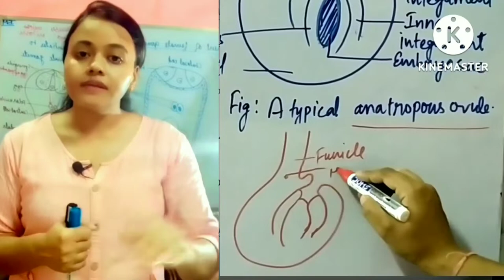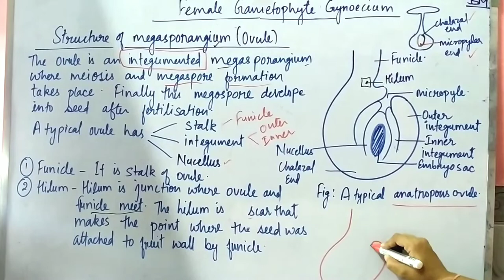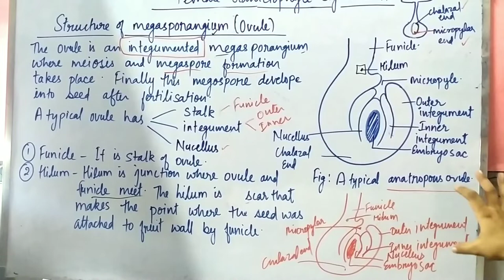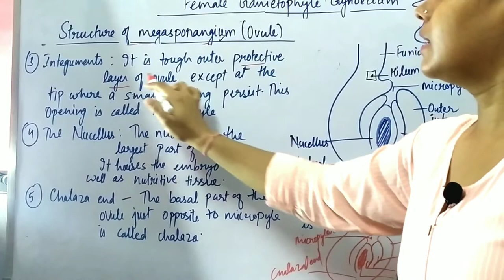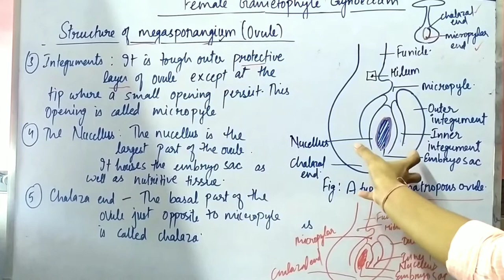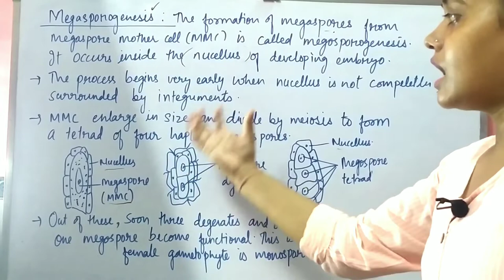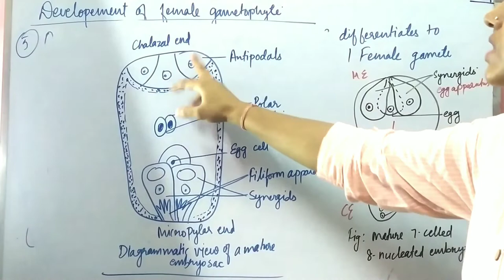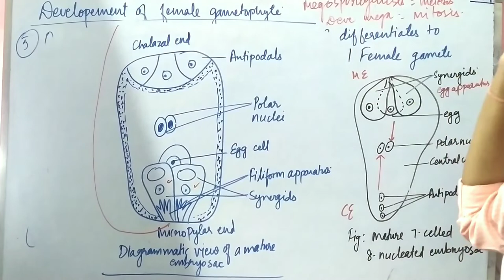What is Gynoecium|Anatropous Ovule| Megasporogenesis,class -12th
Hello my obedient, hard-working and smart - working students.
Welcome 🤗 to

"H.D Bio-Science with M@mt@🧠"

🎯Molecular basis of inheritance, part-1
🎯Molecular basis of inheritance,class-12th part -2

Human health and Disease, part-1

✔️Here you will learn about the " Female gametophyte - Gynoecium"

✔️Gynoecium may be:
Synchronous or Apocarpous

✔️A female gametophyte has three parts:
✔️Ovary - hollow basal swollen part which consists ovule.
✔️Style - it connects stigma with ovary
✔️Stigma - terminal part of pistil which lodges the pollen grains.

✔️Anatropous ovule
It's structure has been drawn in this vedio how to draw how to learn the naming, you can get that from here.

✔️Ovule is called anatropous because ovule becomes completely inverted during development so that the micropyle lies close to the hilum.

✔️Ovule has its different parts:
✔️Funicle - it is stalk of ovule.

✔️Hilum- it is the junction between funicle and ovule.

✔️Integuments - these are the protective tough layer arround the ovule except at one opening called micropyle end.

✔️Chalaza end- it is the pole just opposite to micropyle end.

✔️The Nucellus - it is the largest part of the ovule which houses the embryosac and provide nutrition to developing embryosac.

✔️Megasporogenesis - it is the process of formation of megaspore tetrad from megaspore mother cell (MMC) through the process of meiosis. It happens inside the nucellus.

✔️Monosporic development of embryosac:
Out of four megaspores only one is functional which develops into mature embryosac that is why embryosac development is called monosporic development.

✔️Development of embryosac:
The monosporic megaspore divide mitotically and form 2- nucleated embryosac
Again divide mitotically and form 4- nucleated embryosac further divided mitotically and finally form 8-nucleated embryosac.

✔️Formation of polar nuclei:
One nucleus from the micropyle end and one  nucleus from chalaza end .
Bothe nuclei come to the centre of embryosac and form polar nuclei in the central cell.

✔️Egg apparatus - it is situated at Micropylar end consisting 2 - Synergids and 1- Egg cell.

Antipodals is at Chalazal end.

My first lecture on living world
My second lecture on diversity in living world
My third lecture on detailed nomenclature